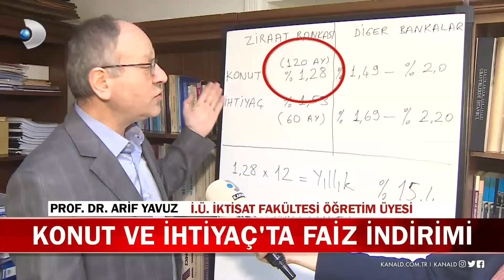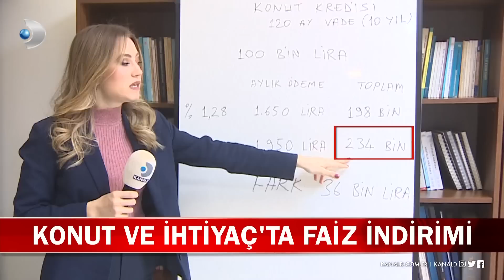Konutta faiz indirimi!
Son zamanlarda ev almak oldukça zorlaştı. Bu durumu kolaylaştırmak için bazı bankalar faiz oranlarını düşürdü. Peki buna göre tüketici ne kadar faiz ödeyecek? Detaylarıyla Kanal D Haber'de!

Buket Aydın'la Kanal D Haber, hafta içi her akşam Kanal D'de!